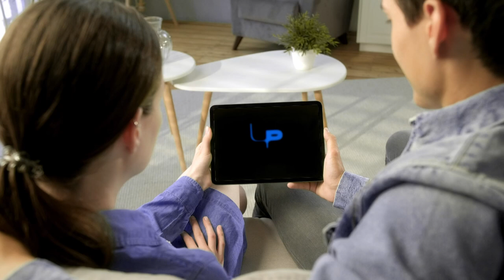Testimonio de Fabiola D'Agostino